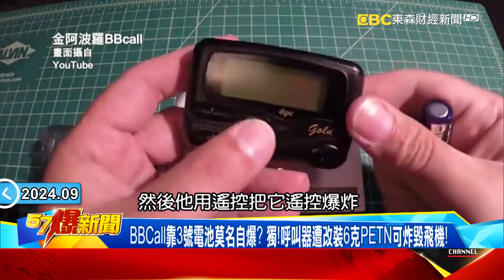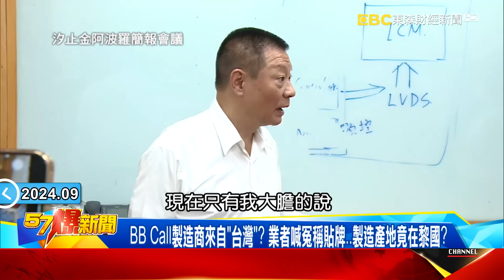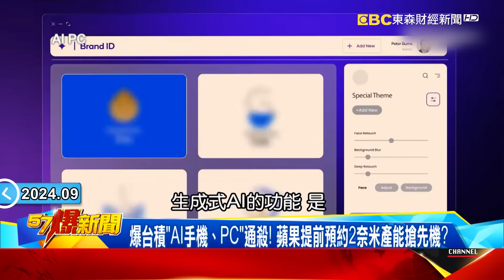【以巴衝突】BB Call變真主黨「死亡呼叫」？ 黎國爆炸案曝摩薩德「甕中計」？！-馬西屏 康仁俊 徐俊相《57爆新聞》20240918-2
畫面授權：AP

00:00 BB Call變真主黨死亡呼叫？ 爆黎國爆炸慘案全是摩薩德「甕中計」？
電影演的都是真的？黎巴嫩爆炸聲四起…醫院爆滿伊朗大使也炸傷？
不起眼呼叫器變炸彈！？ 爆詭異訊號釀上千爆炸案「死者皆真主黨」？
BB Call製造商來自「台灣」？ 業者喊冤稱貼牌…製造產地竟在黎國？
一場策劃2年計中計！ 以國精準定位迫使真主黨用呼叫器反釀殺機！
BBCall靠3號電池莫名自爆？ 獨！呼叫器遭改裝6克PETN可炸毀飛機！
PETN穩定又難以發現！？ 2001鞋子炸彈客…藏PETN於鞋底險釀悲劇！
摩薩德有仇必報靠炸彈狙殺？ 恩德培主謀竟被「牙膏+巧克力」毒死？

14:44 左踢三星、右踹Intel… 台積「獨孤求敗」遙遙領先？ 內幕！！
韓網友嗆台球迷「肥宅」？台韓「啦啦隊」之亂曝三星台積恩仇？
爆台積「AI手機、PC」通殺！ 蘋果提前預約2奈米產能搶先機？
三星超車台積機會來了？爆2奈米客戶曝光…重演3奈米慘劇？
三星不爭氣、Intel爛泥難扶牆…台積被迫「獨孤求敗」？揭密
只剩美軍給飯吃？ 路透：英特爾2022痛失SONY唾手可得大單